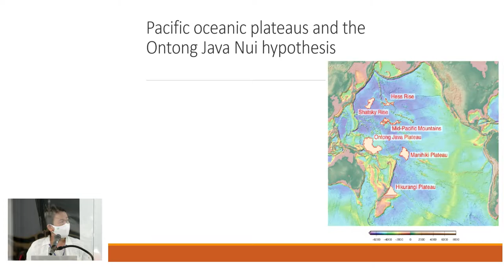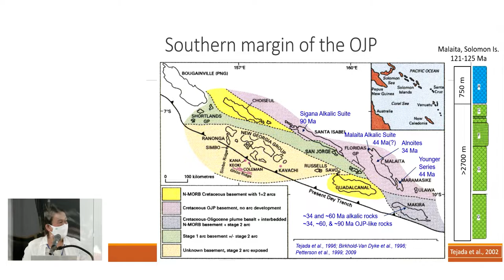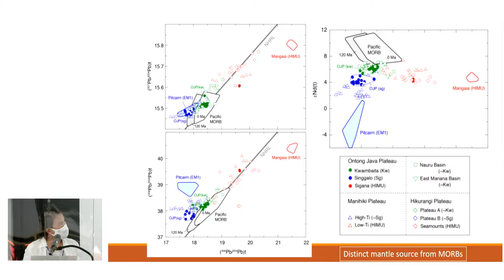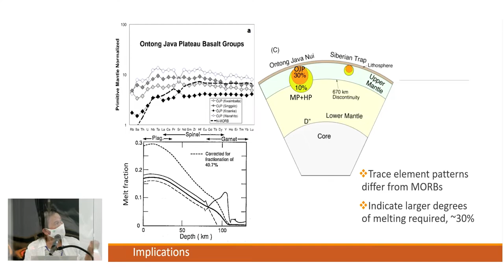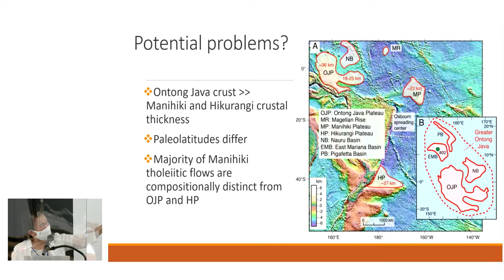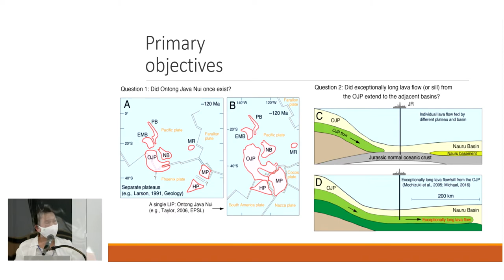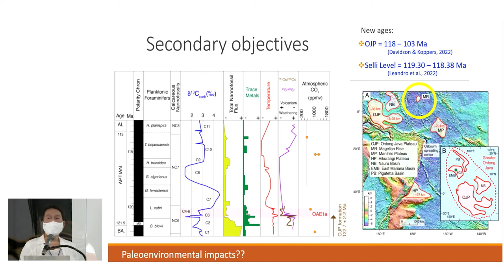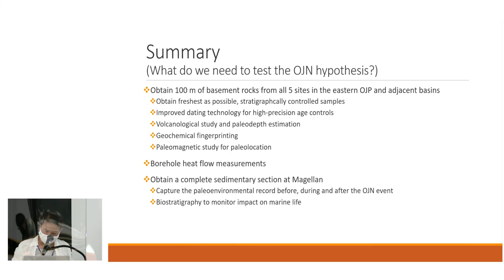Testing the Ontong Java Nui hypothesis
Dr. Marissa Tejada from JAMSTEC gave a talk entitled "Testing the Ontong Java Nui hypothesis" at International Symposium, Frontier of Understanding Earth's Interior and Dynamics of the Tohoku Forum for Creativity, Tohoku University.

Frontier of Understanding Earth's Interior and Dynamics (2022EID) "International Symposium, Frontier of Understanding Earth's Interior and Dynamics" – August 8 – 9, 2022 @ Tohoku University